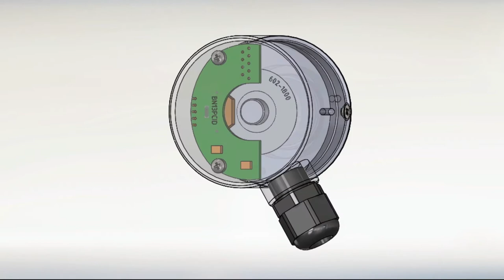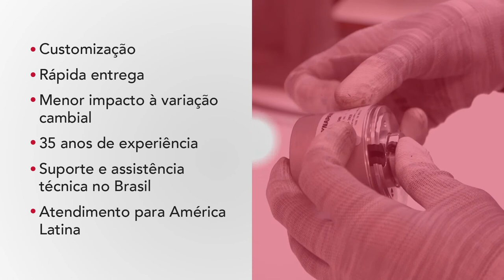Encoders Hengstler e Dynapar para automação e otimização industrial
Conheça os Encoders Incrementais e Absolutos da Hengstler e Dynapar e entenda a razão por serem a sua melhor opção em automação industrial